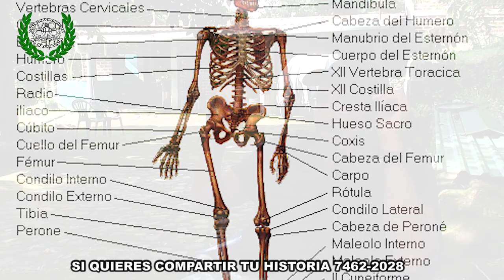"DÁNDONOS CON LOS GUERRILLEROS" SGTO JORGE MORAN 11